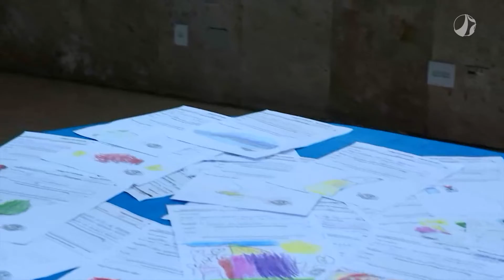Campanha "Papai Noel dos Correios" | Horizonte Notícia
Faltam menos de 30 dias para o Natal. Em todo o país acontece mais uma edição da campanha "Papai Noel dos Correios". A ação realizada tradicionalmente há mais de 30 anos permite que as cartinhas escritas por alunos matriculados até o 5º ano em escolas públicas e por crianças em situação de vulnerabilidade social com até 10 anos de idade sejam apadrinhadas por qualquer pessoa. As crianças podem enviar as cartinhas até o dia 16 de dezembro. Já a data limite para recolher uma carta e doar os presentes é 21 de dezembro. Mais informações pelo site blognoel.correios.com.br